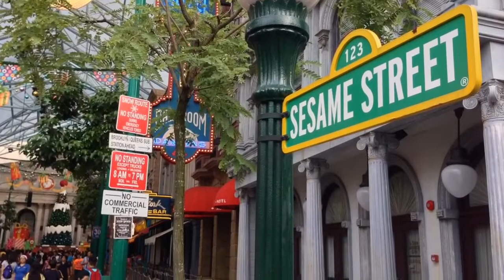KL and Singapore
Bit of a chill out and sight seeing in these two big cities

Filmed on a Sony action cam HDR-AS15